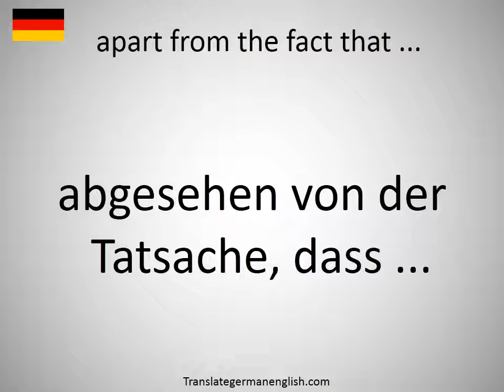How to say apart from the fact that ... in German?